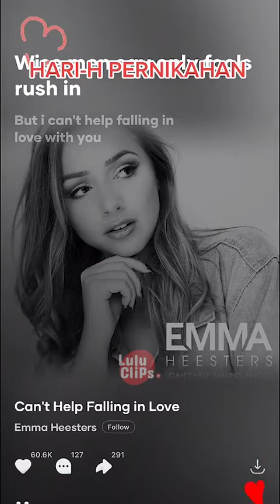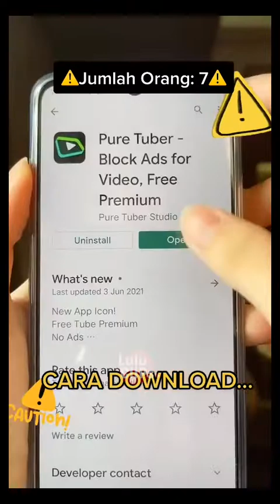KUMPULAN TIKTOK WAHYU KADEOOO